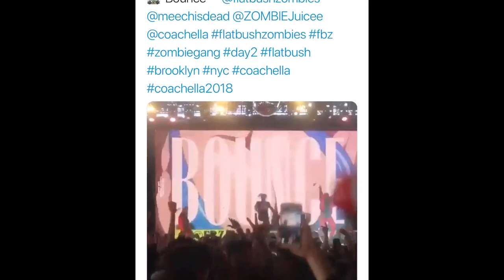Coachella Movie pt 2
AYOOO! This is the second day and night of Coachella 2018. It was not Beychella for us. The highlight of the day was FLATBUSH ZOMBIES! Blackbear did his thing. Post Malone was...idk. Yea so pt 3 coming soon soon!